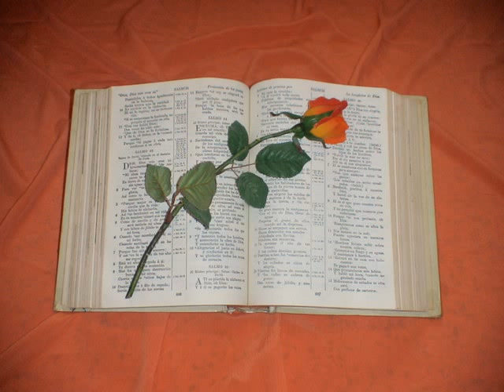Los Hechos. Capitulo 25.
Hechos 25
1. FESTO pues, entrado en la provincia, tres días después subió de Cesarea á Jerusalem.
2. Y vinieron á él los príncipes de los sacerdotes y los principales de los Judíos contra Pablo; y le rogaron,
3. Pidiendo gracia contra él, que le hiciese traer á Jerusalem, poniendo ellos asechanzas para matarle en el camino.
4. Mas Festo respondió, que Pablo estaba guardado en Cesarea, y que él mismo partiría presto.
5. Los que de vosotros pueden, dijo desciendan juntamente; y si hay algún crimen en este varón, acúsenle.
6. Y deteniéndose entre ellos no más de ocho ó diez días, venido á Cesarea, el siguiente día se sentó en el tribunal, y mandó que Pablo fuese traído.
7. El cual venido, le rodearon los Judíos que habían venido de Jerusalem, poniendo contra Pablo muchas y graves acusaciones, las cuales no podían probar;
8. Alegando él por su parte: Ni contra la ley de los Judíos, ni contra el templo, ni contra César he pecado en nada.
9. Mas Festo, queriendo congraciarse con los Judíos, respondiendo á Pablo, dijo: ¿Quieres subir á Jerusalem, y allá ser juzgado de estas cosas delante de mí?
10. Y Pablo dijo: Ante el tribunal de César estoy, donde conviene que sea juzgado. A los Judíos no he hecho injuria alguna, como tú sabes muy bien.
11. Porque si alguna injuria, ó cosa alguna digna de muerte he hecho, no rehuso morir; mas si nada hay de las cosas de que éstos me acusan, nadie puede darme á ellos. A César apelo.
12. Entonces Festo, habiendo hablado con el consejo, respondió: ¿A César has apelado? á César irás.
13. Y pasados algunos días, el rey Agripa y Bernice vinieron á Cesarea á saludar á Festo.
14. Y como estuvieron allí muchos días, Festo declaró la causa de Pablo al rey, diciendo: Un hombre ha sido dejado preso por Félix,
15. Sobre el cual, cuando fuí á Jerusalem, vinieron á mí los príncipes de los sacerdotes y los ancianos de los Judíos, pidiendo condenación contra él:
16. A los cuales respondí: no ser costumbre de los Romanos dar alguno á la muerte antes que el que es acusado tenga presentes sus acusadores, y haya lugar de defenderse de la acusación.
17. Así que, habiendo venido ellos juntos acá, sin ninguna dilación, al día siguiente, sentado en el tribunal, mandé traer al hombre;
18. Y estando presentes los acusadores, ningún cargo produjeron de los que yo sospechaba:
19. Solamente tenían contra él ciertas cuestiones acerca de su superstición, y de un cierto Jesús, difunto, el cual Pablo afirmaba que estaba vivo.
20. Y yo, dudando en cuestión semejante, dije, si quería ir á Jerusalem, y allá ser juzgado de estas cosas.
21. Mas apelando Pablo á ser guardado al conocimiento de Augusto, mandé que le guardasen hasta que le enviara á César.
22. Entonces Agripa dijo á Festo: Yo también quisiera oir á ese hombre. Y él dijo: Mañana le oirás.
23. Y al otro día, viniendo Agripa y Bernice con mucho aparato, y entrando en la audiencia con los tribunos y principales hombres de la ciudad, por mandato de Festo, fué traído Pablo.
24. Entonces Festo dijo: Rey Agripa, y todos los varones que estáis aquí juntos con nosotros: veis á éste, por el cual toda la multitud de los Judíos me ha demandado en Jerusalem y aquí, dando voces que no conviene que viva más;
25. Mas yo, hallando que ninguna cosa digna de muerte ha hecho, y él mismo apelando á Augusto, he determinado enviarle:
26. Del cual no tengo cosa cierta que escriba al señor; por lo que le he sacado á vosotros, y mayormente á tí, oh rey Agripa, para que hecha información, tenga yo qué escribir.
27. Porque fuera de razón me parece enviar un preso, y no informar de las causas.